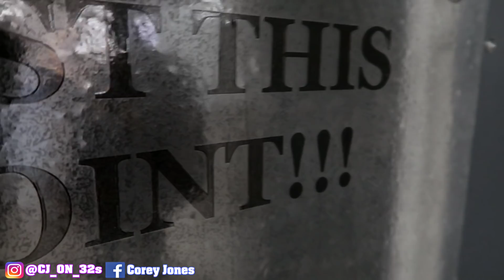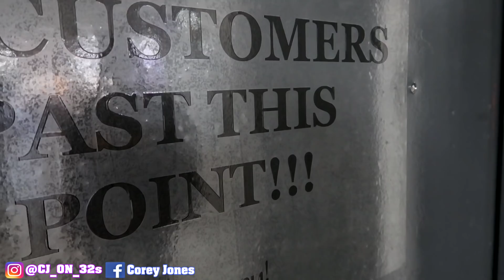CAMARO SS AND DODGE HELLCAT CAUSE ALOT OF CHAOS (FIGHT)